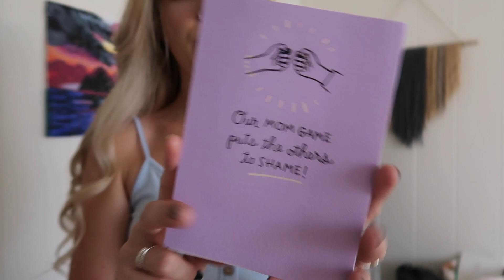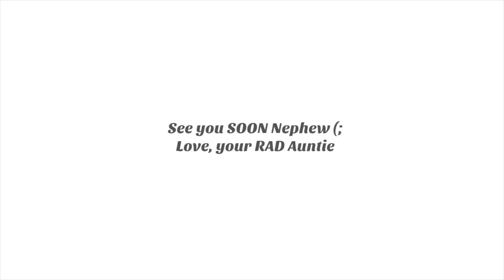BEST EMOTIONAL GENDER REVEAL!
The very  moment she told me and the most recent moment of us telling the WHOLE WORLD what she will be having! Are you TEAM BOY? OR TEAM GIRL?

MAIL BOX: WRITE US (:
SUNKISSEDMAMA